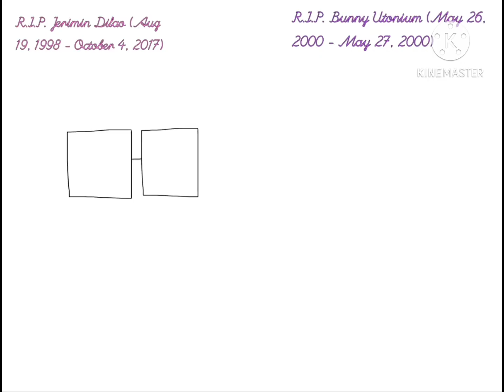Rest In Peace Jerimin Dilao and Powerpuff Bunny Speedpaint